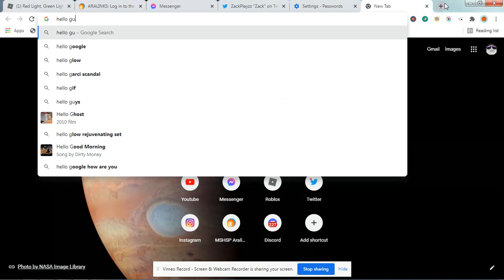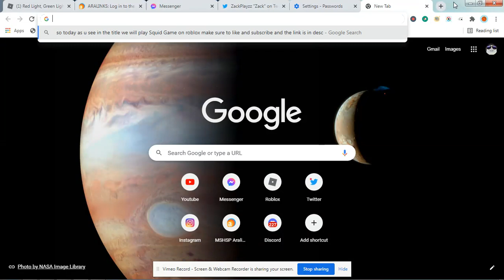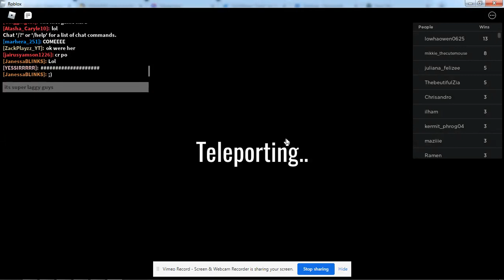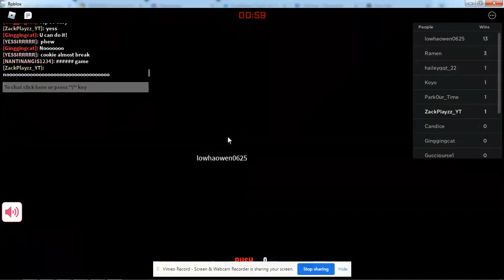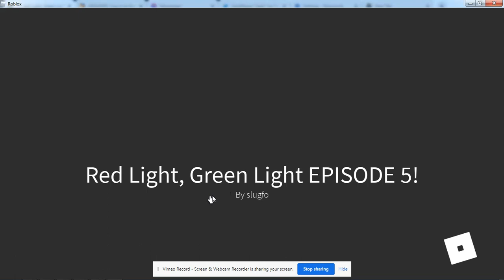ROBLOX SQUID GAME! | ZackPlayzz